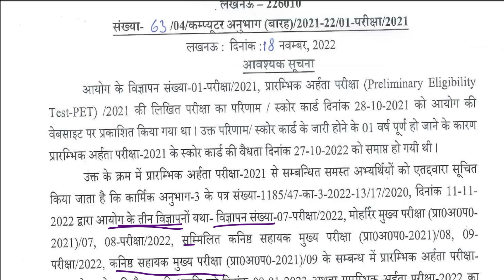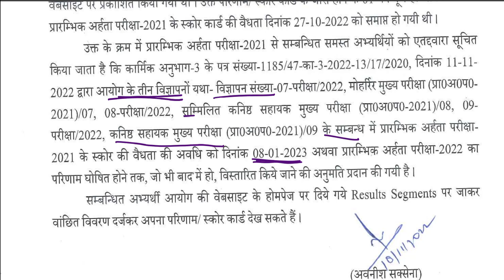Upsssc Pet Exam result को लेकर official notice जारी /Upsssc pet result date 2022